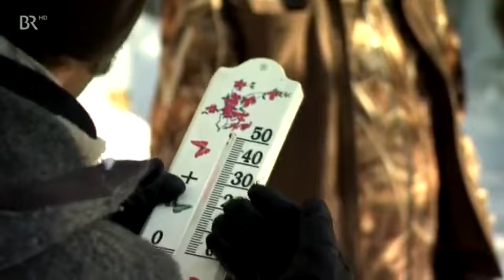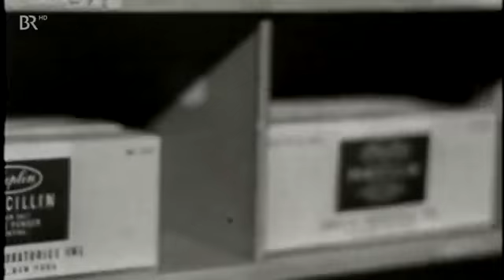b 050 Pilze suchen im Winterwald mit dem Schmidt Max